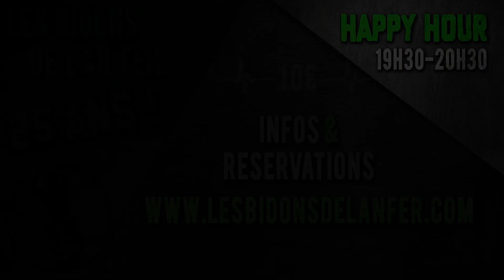Teaser 25 Ans